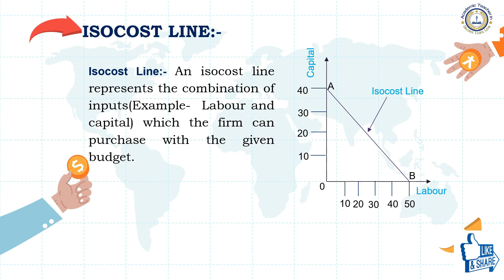Invisible Hand-Paradox of Thrift-Pareto Efficiency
• Market Economy – production and prices are determined by unrestricted competition between privately owned businesses.
• Non – market Economy – government intervention is important in allocating goods and resources and determining prices.
• Mixed Economy –protects private property and allows a level of economic freedom in the use of capital, allows governments to interfere in economic activities to achieve social aims.
• Economic Agents – responsible for taking economic decisions, government, banks, consumers etc.
• Macroeconomic Study – the economy is seen as a combination of four sectors – firms, government households and external sector.
• Microeconomics – examines the actions and behavior of small economic units.
• Primary Sector – agriculture, fishing, etc.
• Secondary Sector – all manufacturing and construction activities.
• Tertiary Sector – also known as Service Sector, IT services transportation, tourism, banking etc.
• Quaternary Sector –Intellectual or knowledge-based activities like consultancy, R&D etc.
• Quinary Sector – high level decision making in Government, University etc.
• Opportunity Cost – the cost of the next best alternative foregone.
• Indifference Curve – graphical representation of different combinations of two goods which gives a consumer equal satisfaction.
• Kuznets Curve – shows the relationship between inequality and economic growth. The shape of the  curve is inverted U.
• Perfect Competition – large number of buyers and sellers and they sell identical products at a price fixed by the market.
• Monopoly – a single seller selling product and the product has no close substitutes, example – Railways in India
• Law of Demand -Inverse Relationship between the price and quantity demanded for goods. Higher the prices, lower will be the demand and vice-versa.
• Law of Supply – if price increases, supply of goods also increases and vice-versa.
• Invisible Hand – the unseen market force that maintains the equilibrium in the demand and supply of goods in a free market.
• Paradox of Thrift – personal savings can be detrimental to economic growth, by John Maynard Keynes.